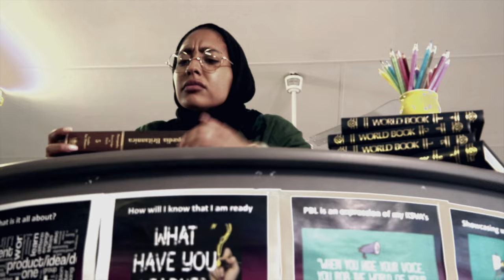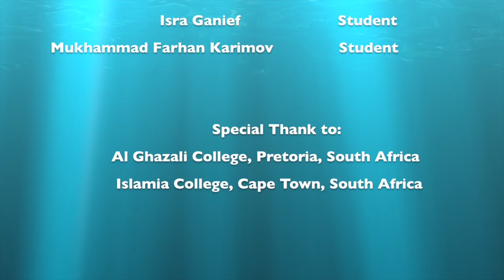Everything Belongs to Allah | Zain Bhikha Kids [Official Voice Only Video]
Everything Belongs to Allah (Voie only) is the finale of a story that began with Allah made Everything, soared to a Cotton Candy Sky and finally makes us realize that, indeed, Everything belongs to Allah.

We reunite some well loved characters and introduce some new ones you will no doubt love just as much - Enjoy!

Featuring:
Mariah Idrissi
Omar Regan

Special thanks to:
Al Ghazali College, Pretoria, South Africa
Islamia College, Cape Town, South Africa

A ZeeBee Kids Production in association with Halalywood